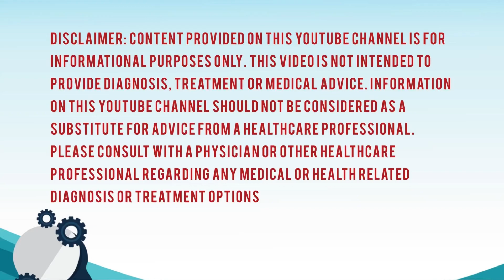MISTAKES you should Never make| MINOXIDIL|FINASTERIDE|results|TRANSPLANT|Line|HairFall|patch|Regrow